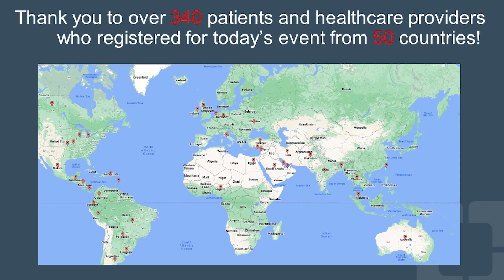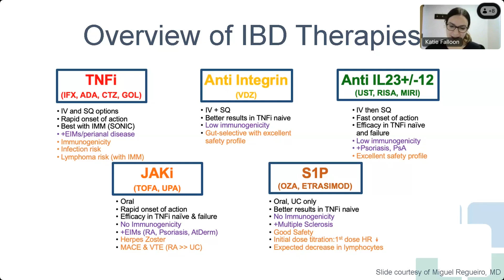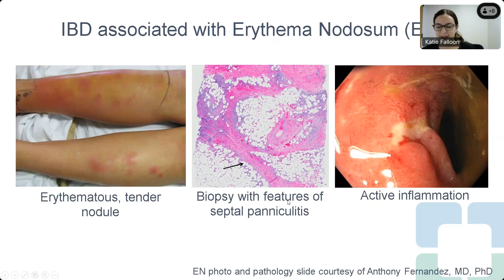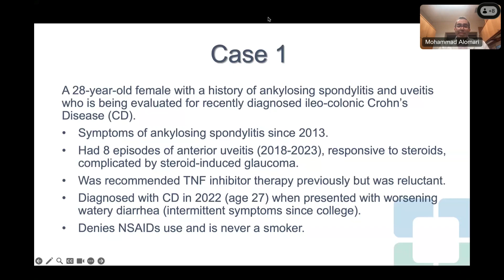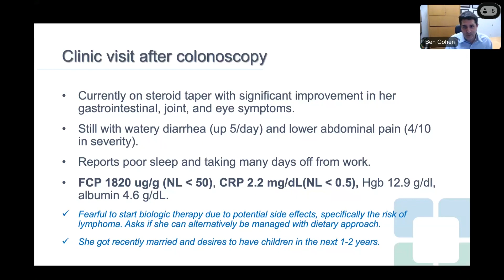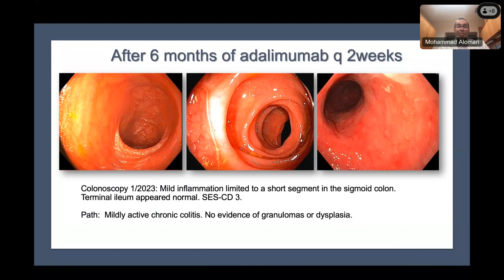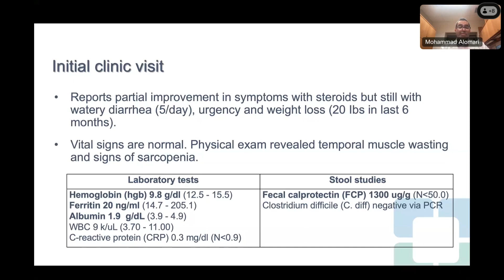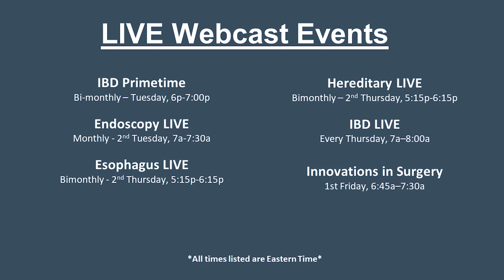Selecting the Right Therapy for the Right Patient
The goal of this virtual educational series is to describe the current treatment paradigm for IBD with effective advanced therapies early in the disease course to achieve long term outcomes of remission and disease modification. By targeting this program towards both patients and health care providers, it will empower patients to understand the concepts behind treatment and monitoring recommendations as well as instruct health care providers on the best way to approach these topics with patient-friendly terminology and explanations.

In this Patient and Provider Perspectives on IBD Management:
•Miguel Regueiro, MD, welcomes everyone to this new program
•Katie Falloon, MD, presents “Selecting the Right Therapy for the Right Patient”
•Advanced IBD fellow Mohammad Alomari, MD, presents a case about a 28-year-old female with a history of ankylosing spondylitis and uveitis who is being evaluated for recently diagnosed ileo-colonic Crohn’s Disease (CD).

Chapters:
0:00 Introduction
3:35 Presentation
24:10 Case presentation and discussion moderated by Benjamin Cohen, MD